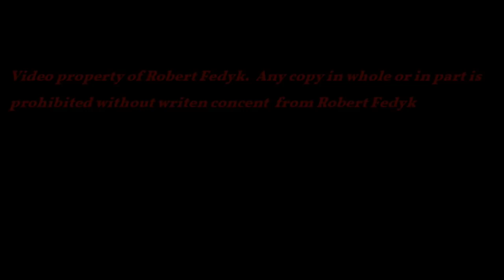Mission Raceway June21, 2019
Super Stock, round 1